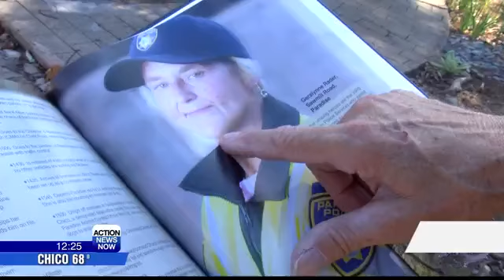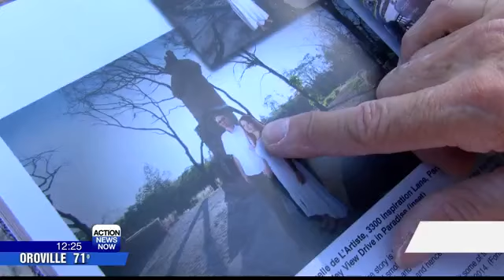Photo-journalist captures Camp Fire recovery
Photo-journalist Doug Keister sat down with our Linda Watkins-Bennett to discuss his book that shows the inferno, the aftermath, and the recovery from the Camp Fire.